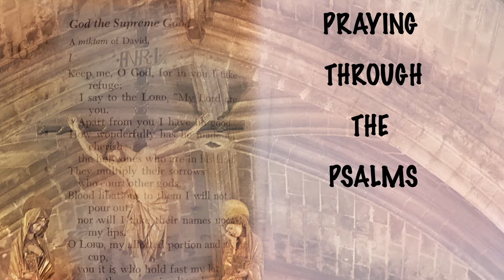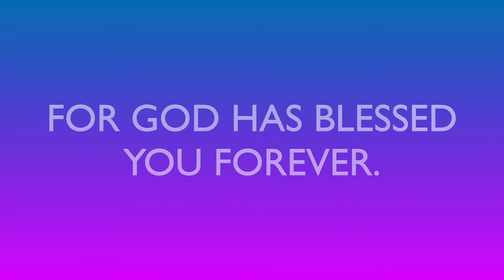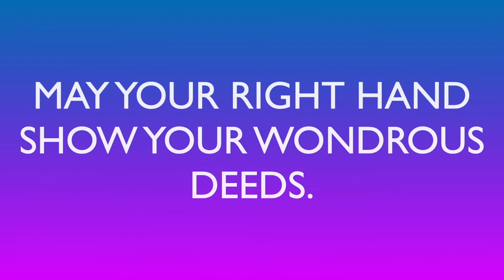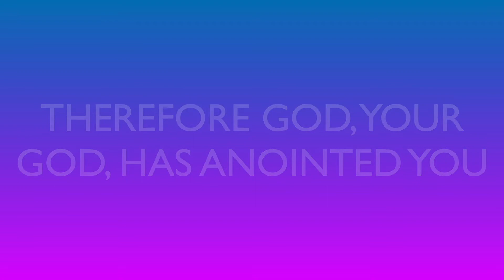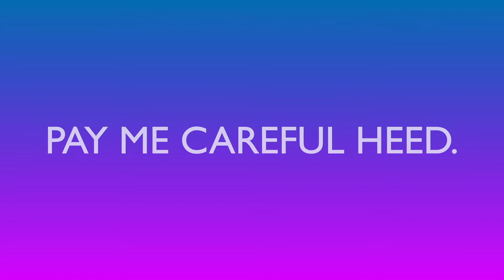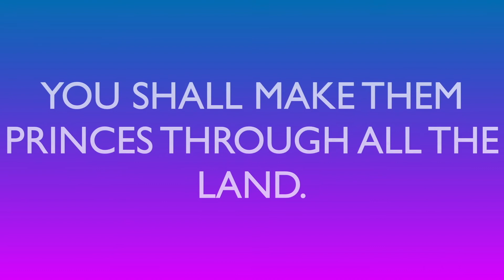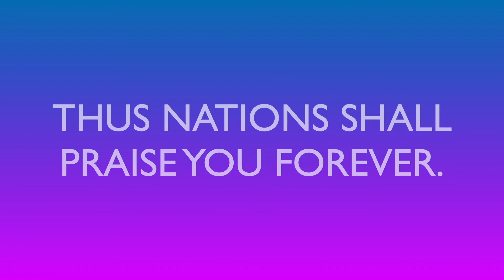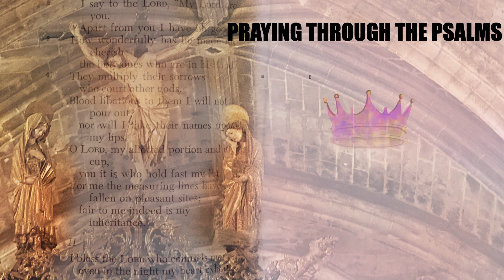Psalm 45 - ( కీర్తన 45) - Morning Devotion by Fr. Jesudas Gudime - Kadapa, India